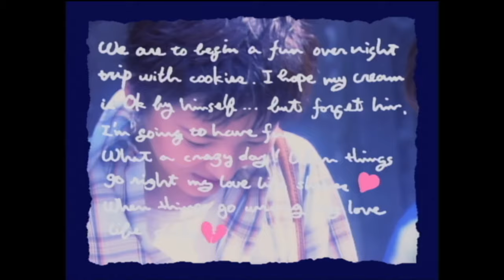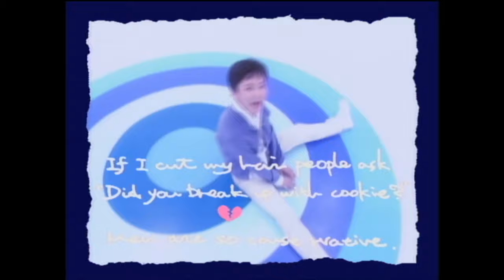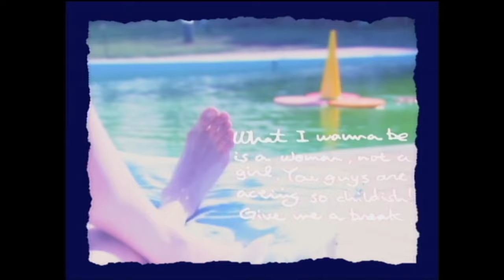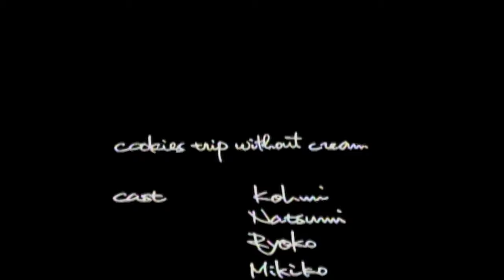広瀬香美 - ドラマティックに恋して (Official Video)